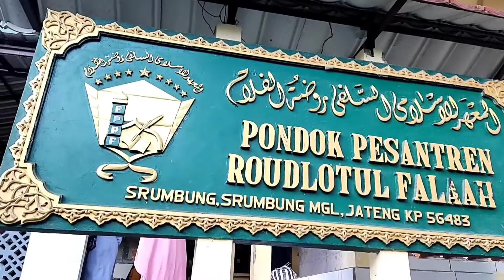ROBBI FANFA'NA - Fesban PP ROUDLOTUL FALAH Srumbung Magelang 2022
Dokumentasi OFFICIAL Festival Sholawat Al-Banjari Se-Kedu & DIY dalam rangka Haflah Tasyakur Lil Ikhtitam ke 31 Ponpes Roudlotul Falah tahun 2022 bertempat di Pondok Pesantren Roudlotul Falah Srumbung Magelang 13 Mei 2022 / 12 Syawwal 1443 H.

Audio Supported by  : RISTA Profesional Sound Magelang

Special Thanks : Segenap panitia, Pelajar NU Srumbung, Santri PP Roudlotul Falah dan seluruh pihak yang telah membantu kelancaran dokumentasi ini

Media Editing : Kinemaster Pro & Wondershare Filmora 8.5.x

ENDORSEMENT
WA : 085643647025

DILARANG KERAS mengupload ulang video ini baik SEBAGIAN maupun KESELURUHAN dalam bentuk apapun tanpa seizin tertulis dari "FDL MEDIA" (Mas Fadhil Channel)

Monggo bagi kalian yang menginginkan acaranya didokumentasikan seperti Festival Hadroh/Al-Banjari, Pengajian, dll (untuk wilayah DIY dan sekitarnya), silakan hubungi WA kami 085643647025 (Chat Only)

Terima kasih

festival hadroh 2022, festival banjari 2022,
fesban magelang 2022, festival hadroh magelang, festival al banjari magelang 2022,
festival hadroh yogyakarta 2022, fesban yogyakarta 2022, fesban jogja, festival al-banjari, festival hadroh, fesban,
fesban srumbung magelang, fesban roudlotul falah,